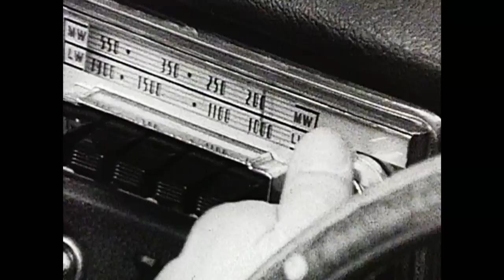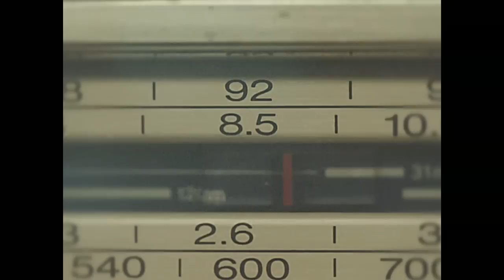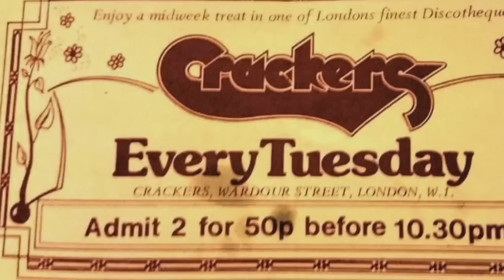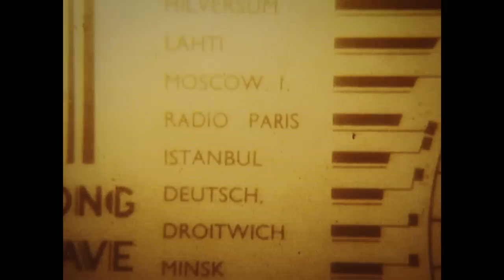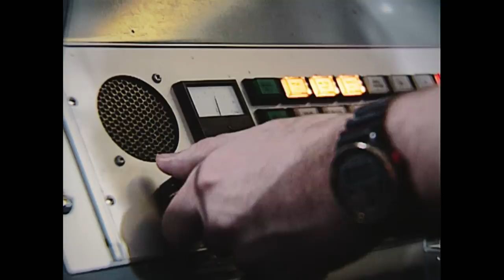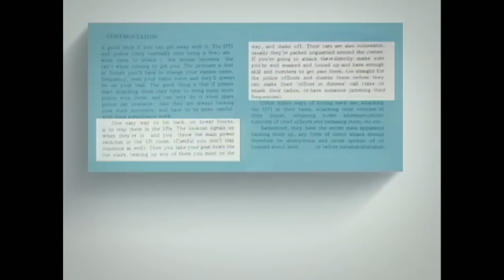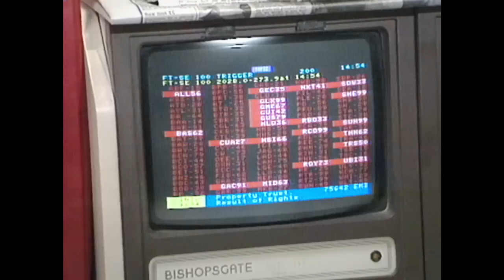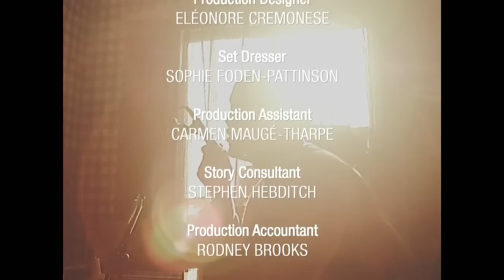Rodney P - The Last Pirates: Britain's Rebel DJs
In the 1980s a new generation of pirate radio stations exploded on to Britain's FM airwaves. Unlike their seafaring swinging 60s forerunners, these pirates broadcast from London's estates and tower blocks to create a platform for black music in an era when it was shut out by legal radio and ignored by the mainstream music industry.

In the ensuing game of cat and mouse which played out on the rooftops of inner-city London across a whole decade, these rebel DJs used legal loopholes and technical trickery to stay one step ahead of the DTI enforcers who were tasked with bringing them down. And as their popularity grew they spearheaded a cultural movement bringing Britain's first multicultural generation together under the banner of black music and club culture.

Presented by Rodney P, whose own career as a rapper would not have been possible without the lifeblood of pirate radio airplay, this film also presents an alternative history of Britain in the 1980s - a time of entrepreneurialism and social upheaval - with archive and music that celebrates a very different side of Thatcher's Britain.

Featuring interviews with DJs, station owners and DTI enforcers - as well as some of the engineers who were the secret weapon in the pirate arsenal - this is the untold story of how Britain's greatest generation of pirate radio broadcasters changed the soundtrack of modern Britain forever.

An Acme Production.